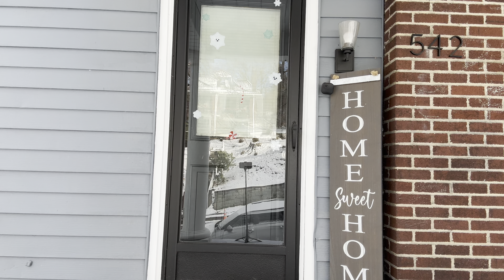Vlogmas day 3 Friday - Therapy progress for our Brain Bleed warrior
Join us for another heartwarming Vlogmas as Vasu finishes the week strong with therapy, water fun, and holiday cheer! 🎄💪

On this special Friday, Vasu gives his all during speech and occupational therapy sessions, showing just how far he’s come on his journey. 🏥✨ Afterward, he dives into swim PT, where he builds strength, confidence, and has a blast in the water! 🌊💦

As a sweet thank-you to his incredible therapists, Vasu delivers the cookies he worked so hard on earlier this week. Their smiles light up the room, making this holiday gesture all the more meaningful. 🍪❤️

Celebrate another inspiring day with Vasu, filled with progress, gratitude, and holiday joy. ❤️📹

🌟🌈 Every milestone is worth celebrating, and every small gesture comes from the heart. Join us in making memories with Vasu!